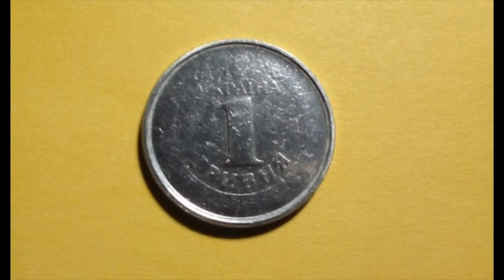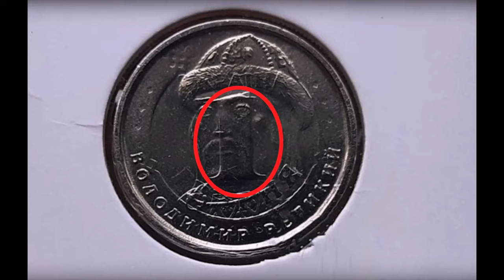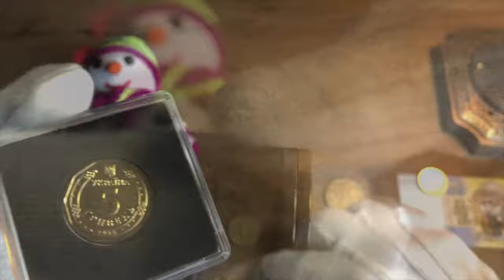🔥1 гривна 2018 года Владимир Великий цена ? КУПЛЮ ЗА 2000 ГРН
Покажу редкую монету одна гривна 2018 года, которую выставляли на аукционе. И подобные редкие монеты Украины можно поискать в обороте! Конечно цену на не частую монету Украины определяет аукцион и спрос на монету. Я готов купить у вас такую к себе в коллекцию за 2000 грн

1 гривна 2018 года владимир великий цена